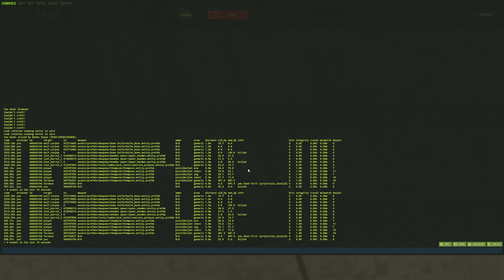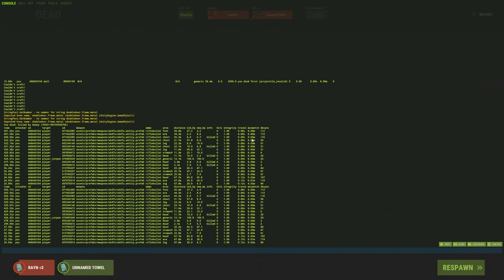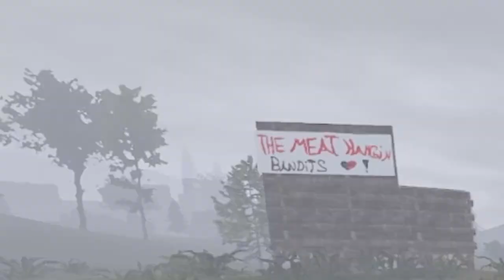The Biggest Betrayal in Rust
A rollercoaster of emotions.